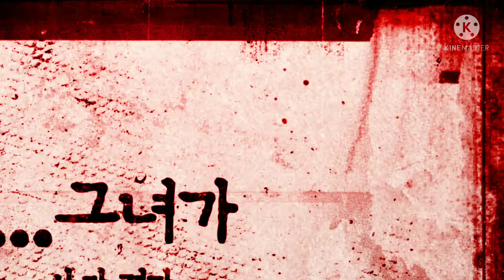WHAT is happening in the sky??? whats going on?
oooow know whats going on?